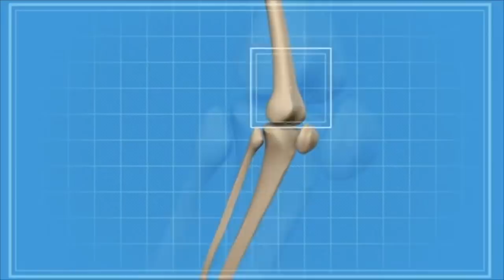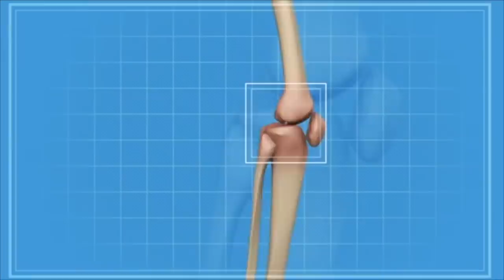Grâce à ce remède, dites adieu à la douleur au genou en 1 jour seulement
découvrez ma nouvelle boutique de mode ! Grâce à ce remède, dites adieu à la douleur au genou en 1 jour seulement